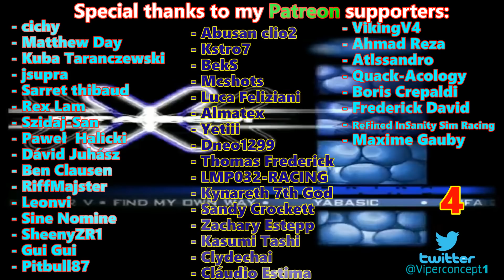Assetto Corsa - Car Roulette 21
Here's the 21st episode of your favourite series since 2016 on Assetto Corsa! Enjoy these 40 minutes of pure action! :D